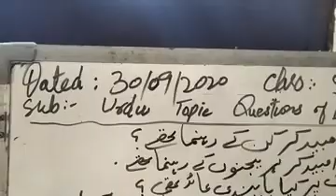Class 5th urdu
Questions of Dr Ambitkar

UPS Mir Mohalla cheepora